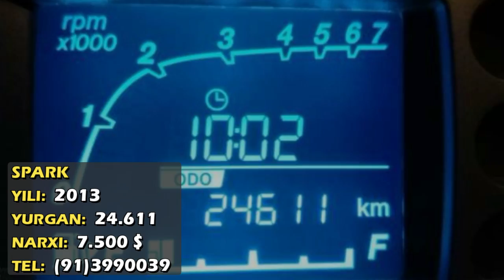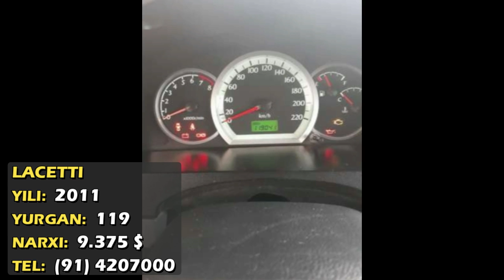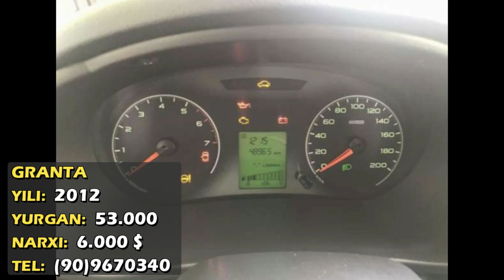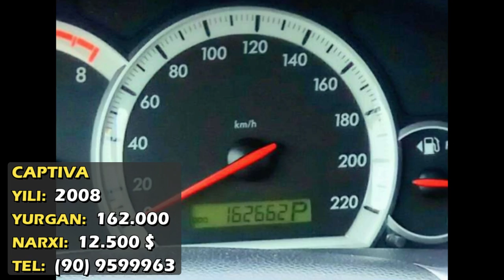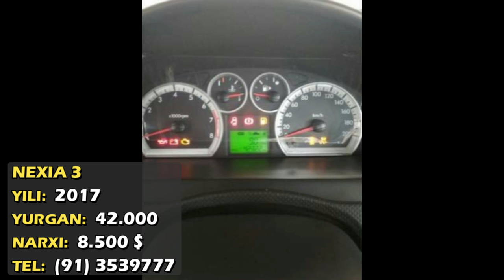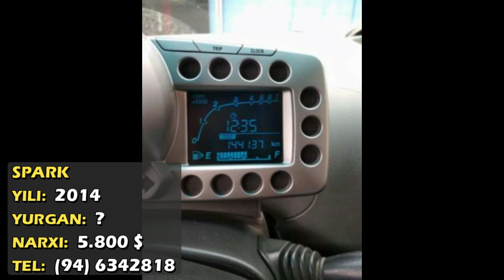МАШИНА НАРХЛАРИ | MASHINA NARXLARI | 09.06.2018